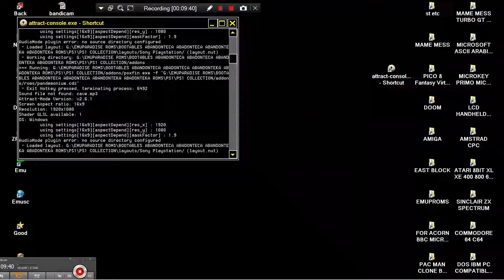ATTRACT MODE FE RETRO FE SONY PSX PS1 COLLECTION ABANDONTECA B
BELOW THIS PARAGRAPH,YOU FIND MY FRIENDS YOUTUBE CHANNELS THAT HAVE VERY INTERESTING,RETRO VIDEOS,LONGPLAYS,EMULATION,MOVIES,MARTIAL ARTS ELEMENTS AND OTHER GOODIES.PLEASE VISIT THEIR CHANNELS

1) "GAME DEVELOPER" (GAME INTRO)
2) "GAME PUBLISHER" (GAME INTRO)
3) "MENU" DEVELOPER" (FOR ATARI ST GAMES - WHEN THE MENU STARTS)
4) TEAM WHO "CRACKS" GAME (INSIDE DECOMPACTER FROM ATARI ST OR IN THE AMIGA CRACKTRO)
5) VERSION OF UTILITY "CRACK TEAM" USES (AFTER GAME SELECTION IN MENU IN ATARI ST)
6) PROGRAMMER(S) WHO PROGRAMMED GAME (GAME START SCREEN, AND SOMETIMES EVEN IN "HIGH SCORE TABLE".

1) THE GAME EXISTS IN ONLY ONE VIDEO UPLOAD BUT THE UPLOADER "TALKS CONTINOUSLY",THEN THIS IS USELESS FOR ME AND I UPLOAD THE SAME GAME WITHOUT SPEECH
2) IF ANOTHER GAME UPLOAD (ONE ONLY VIDEO) IS FROM EXTERNAL "BAD" CAMERA WITH BAD SOUND,THEN I UPLOAD IT,AGAIN BECAUSE THE OTHER VIDEO IS USELESS...ETC ETC.WELL,FOR ME THESE GAMES ARE NOT "EXISTS" ON YOUTUBE
3) ALSO IF THE GAME HAS "FAKE" MUSIC SUCH AS FOR HYPOTHETICAL EXAMPLE OF "PACMAN" WHICH IN THE VIDEO YOU HERE INSTEAD GAME AND SAPLES "SAMANTHA FOX",THEN THE GAME IS USELESS,AGAIN,FOR ME.

INTERESTING